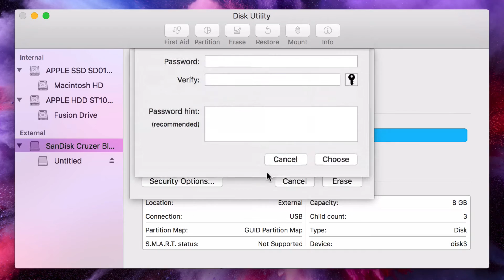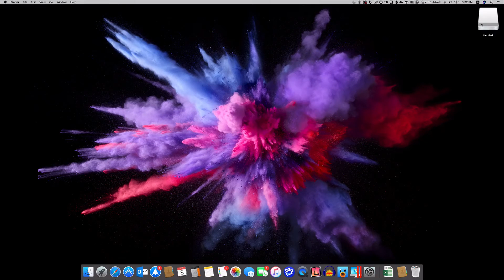حماية الهارديسك الخارجي بكلمة سر بدون أي برامج على نظام الماك